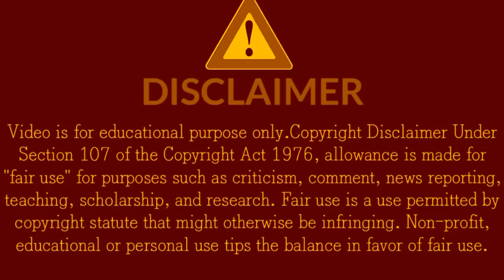1Minute Photo Edit | How to Snapseed Photos Editing | Background Chenge Snapseed Step Go Tech #63